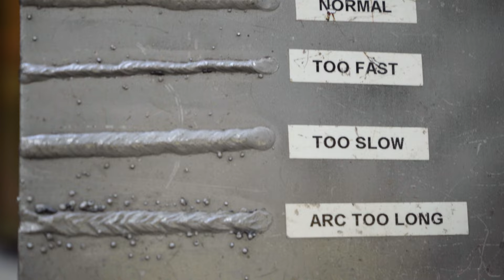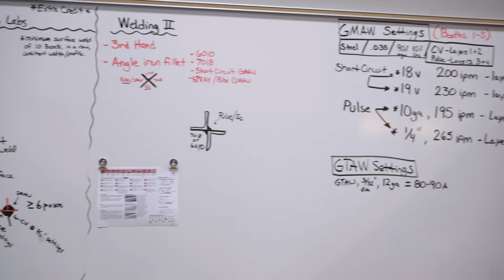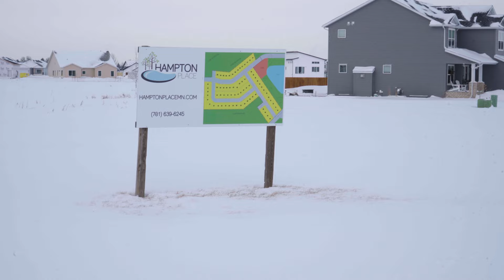City of Moorhead - State of the Cities 2022